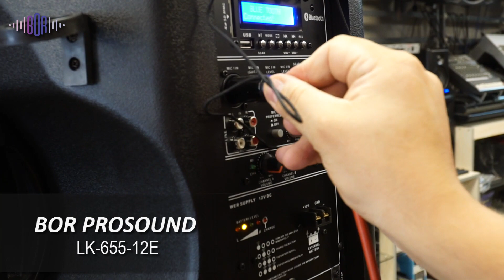Taşınabilir Ses sistemi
Kullanım Alanları: Kamu Kurumu Seslendirme, Alışveriş Merkezi Seslendirme, Fabrika Seslendirme, Okul Seslendirme, Anons Sistemleri, Konferans Salonu Seslendirme, Toplantı Salonu Seslendirme, Cami Seslendirme, Canlı Müzik, Otel Seslendirme, Gruplar, Gezici Müzisyenler, Okul Oditoryumları, İbadethaneler ve Kulüpler, Kompakt Tasarım Ev ve Proje Stüdyoları için uygundur. 50 m mesafeli  Kablosuz kafa mikrofonu ve el mikrofonu ile  ,  şarj edilebilir niteliği   canlı müzik ve anons için üst düzey ses kalitesi ile özel olarak yapılmış yapılan profesyonel dizayn ve tasarım.